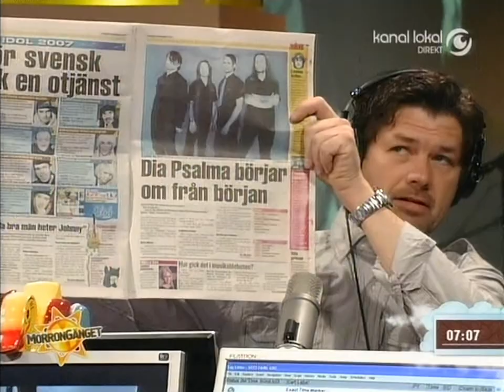Dia Psalma - live & intervju November 2, 2007, Morrongänget, Göteborg, Sverige [1080p50fps]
Dia Psalma - live & intervju November 2, 2007, Morrongänget, Göteborg, Sverige

Kabel-TV (Kanal Lokal) - Panasonic DMR-EH57 - DVD-R

Inspelad från Kanal Lokals sändning av Mix Megapols Morrongänget med Ingemar Allén, Peter Sandholt och Linda Fyrebo och redigerad direkt på hårddisken på DVD-spelaren. Uppskalad till 1080p 50fps.

Försnack 00:00
Intervju med Pontus och Stipen 02:40
Blod 09:12
Det döende barnet 14:43